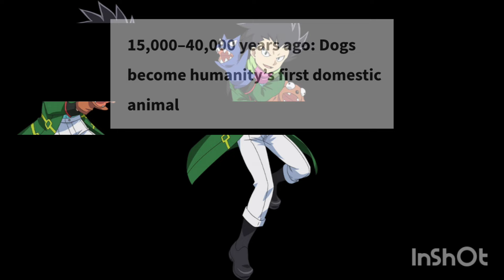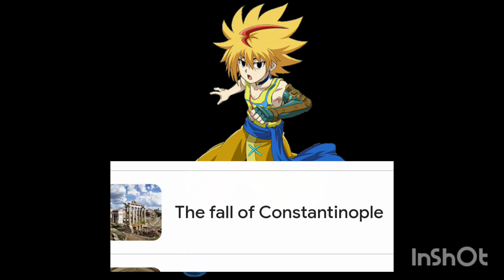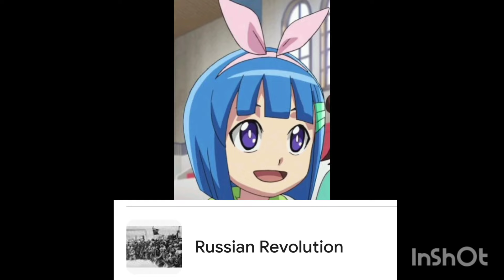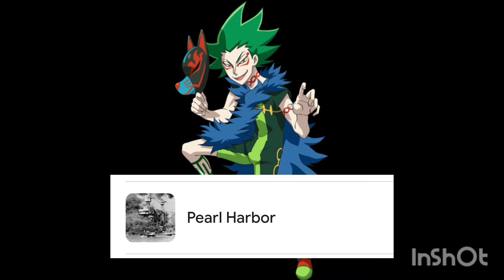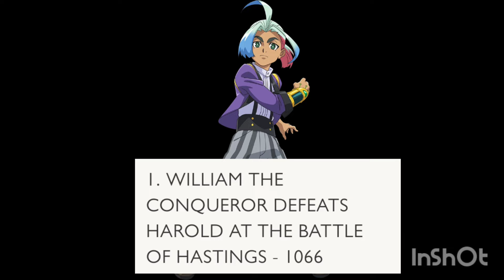The moments in history that Beyblade Burst Characters are most interested in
song: whenever

musician: LIQWYD

this is bladers favorite moment in history kinda, it's just what they like to study on or talk about etc